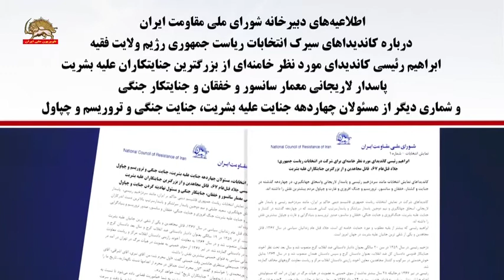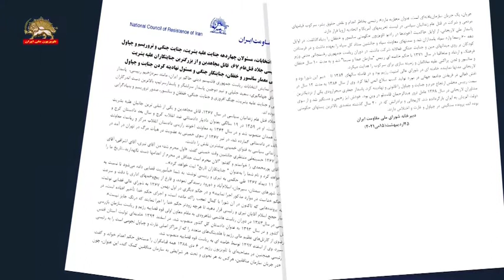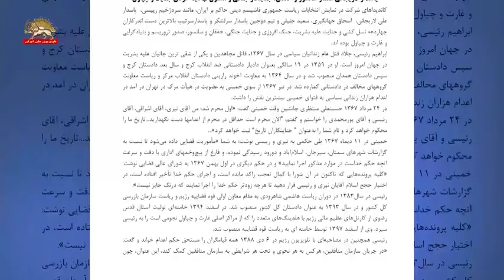اطلاعیه‌های دبیرخانه شورای ملی مقاومت ایران درباره کاندیداهای انتخابات ریاست‌جمهوری رژیم ولایت فقیه